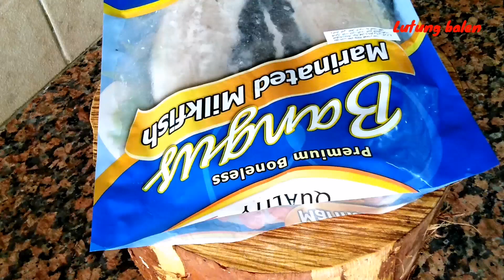Lumpiang bangus||daing na bangus||milk fish spring roll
Lumpiang bangus||milk fish spring roll||fish lumpia